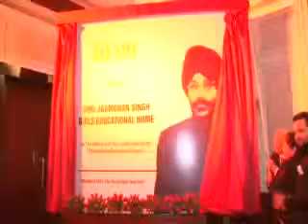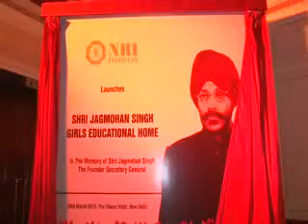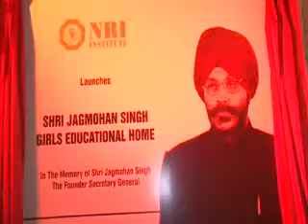Lord Swraj Paul - Part 1